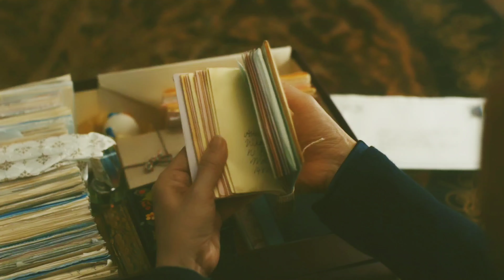Villanelle writing the letter™ to Eve but also with a twist of Fingersmith |Killing Eve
Set after the bridge scene, they walked away just like Jodie suggested. Villanelle took down the Twelve, while letters written by Villanelle to Eve were found.

Yes and with a twist of Fingersmith because if we are going GAY we all going all the way!

ft. Jodie's reading of letter written by Vita to Virginia.